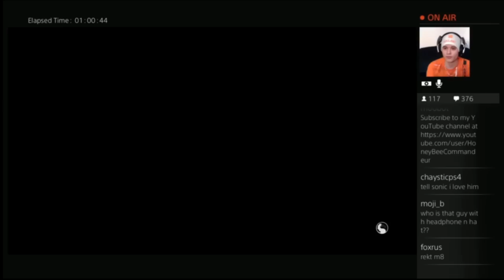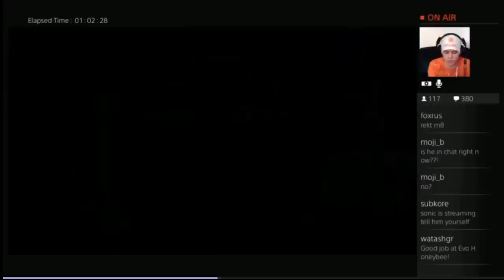cR SonicFox (Predator) vs cR Honeybee (D'Vorah) Part 2 Stream Replay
cR SonicFox (Predator) vs cR Honeybee (D'Vorah) Pt 2 Stream Replay

Use code: TeamcR
Show your support via

If you're feeling the cRHype, get a CriticalBeaver Controller!

Our servers are hosted by Multiplay!

Want to be a part of the cR Hype?

Start by following it!

Want to go one step further? Sport our Apparel!